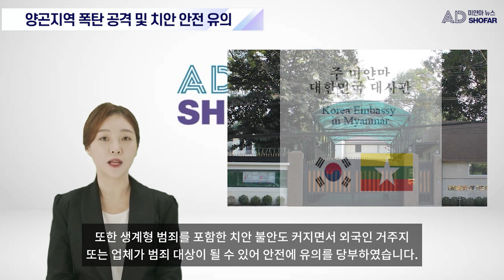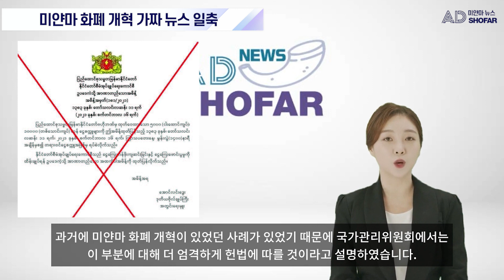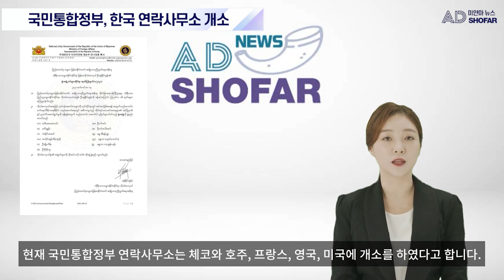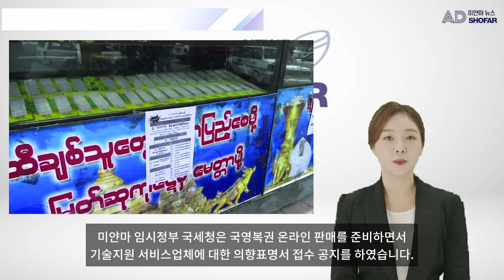미얀마 외국인 투자업체 철수, 인도주의적 차원에서 과연 옳은 결정인가? / 미얀마 화폐 개혁 가짜 뉴스 일축 / 활성화되는 미얀마 부동산 / 정치 위기 협상 해결할 수 없는 상황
아래 링크는 클릭하시면 보다 자세한 내용을 확인하실 수 있습니다.
■ 00:00 애드쇼파르

■ 00:19 미얀마 관세청, 코로나 관련 수입품 2주내 재고 소진 경고

■ 00:56공식 수입된 백신 접종만 예방접종서 발급 가능

■ 01:31 미얀마 수산물 무역 약8천만달러 감소

■ 02:02 미얀마 정치적 위기, 협상으로는 더이상 해결할 수 없는 상황에 이르러...

■ 02:48 [대사관 공지] 양곤지역 폭탄 공격 및 치안 안전 유의

■ 03:35 텔레노 미얀마, EU제재 위반 방지 위해 매각 결정

■ 04:36 미얀마 외국인 투자업체 철수, 인도주의적 차원에서 과연 옳은 결정인가?

■ 05:42 미얀마 제조업 투자 강세

■ 06:27 미얀마 천연가스 수출 감소

■ 06:51 미얀마 화폐 개혁 가짜 뉴스 일축

■ 07:37 미얀마 국가관리위원회, 군인 아내 무장 명령

■ 08:07 국민통합정부, 한국 연락사무소 개소

■ 08:46 짯가치 하락과 함께 활성화되는 미얀마 부동산

■ 09:27 미얀마 국영복권 온라인 판매 서비스 구축 관심